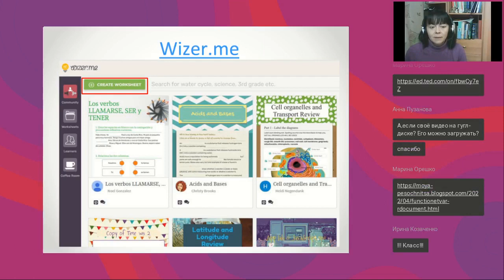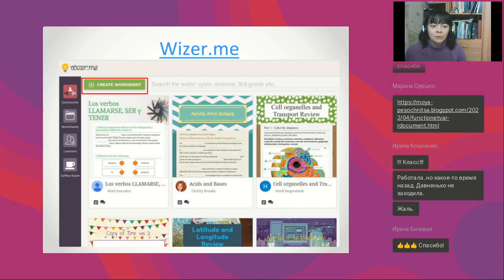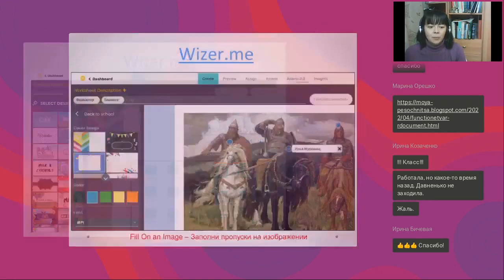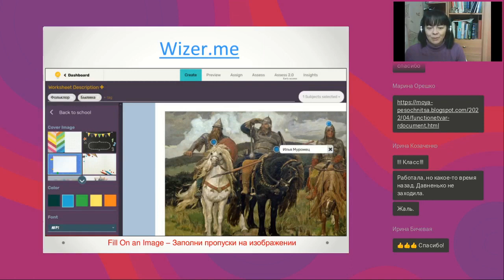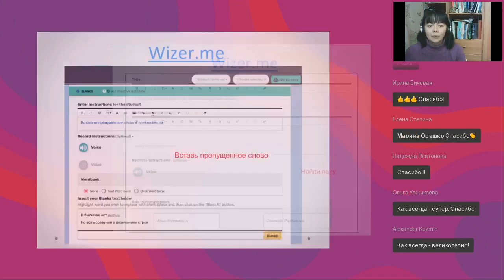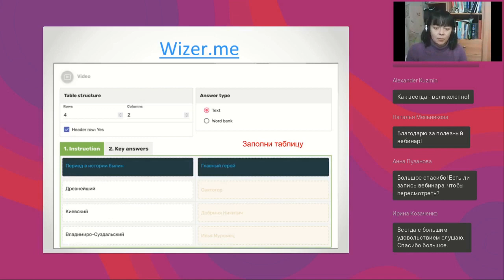WIZER.ME — сервис для создания интеракативных видеовикторин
Полная запись вебинара "Как создавать интерактивные видеовикторины?" от 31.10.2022